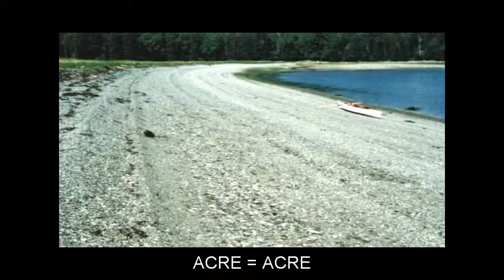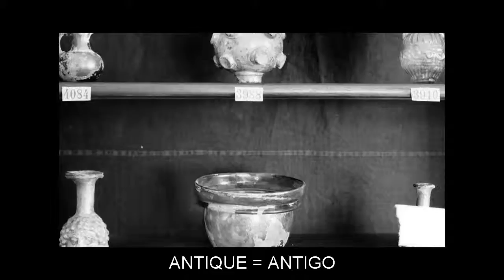"A" Flashcards: Level 7 - Inglês for Portuguese Speakers.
Vocabulary words included: ABATEMENT=ABATIMENTO; ACCENTUATED=ACENTUADO; ACHIEVE=ALCANÇAR; ACME=APOGEU; ACRE=ACRE; ACROSS=ATRAVÉS DE; ACT=AGIR; AD=ANÚNCIO; ADOBE=ADOBE; ADORN=DECORAR; AFFECTED=AFECTADO; AID=AJUDAR; ALBATROSS=ALBATROZ; ALGIERS=ARGEL; ALIKE=PARECIDO; ALSACE=ALSÁCIA; ALUM=ALUME; AMBUSH=EMBOSCADA; AMMONIA=AMONÍACO; AMPHITHEATRE=ANFITEATRO; AMPLIFIER=AMPLIFICADOR; AN=UM; ANTHEM=HINO; ANTICIPATION=ANTECIPAÇÃO; ANTIQUE=ANTIGO; ANYBODY=ALGUÉM; APHRODITE=AFRODITE; APPLAUD=APLAUDIR; APPRECIATE=APRECIAR; ARCHBISHOP=ARCEBISPO; ARK=ARCA; AROMATIC=AROMÁTICO; ASBESTOS=AMIANTO; ASCEND=ASCENDER; ASSAULT=ASSALTAR; ASSUMPTION=SUPOSIÇÃO; ASYLUM=ASILO; ATOLL=ATOL; ATTEMPT=TENTATIVA; AURA=AURA